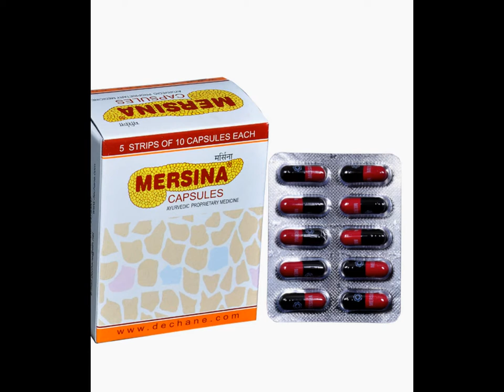JJ Dechane Mersina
Mersina is a poly herbal compound prescibed in the effective control of maturity onset non-insulin dependent diabetic mellitus.

Dosage : 1 to 2 capsules 1/2 an hr. before Breakfast, Lunch & Dinner